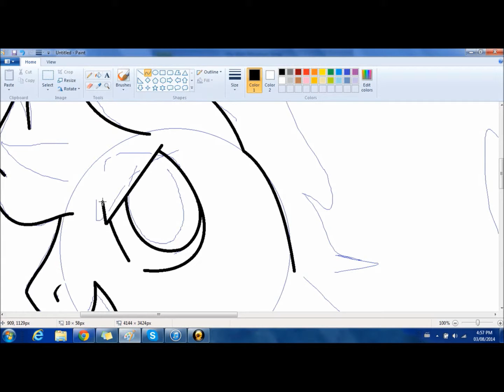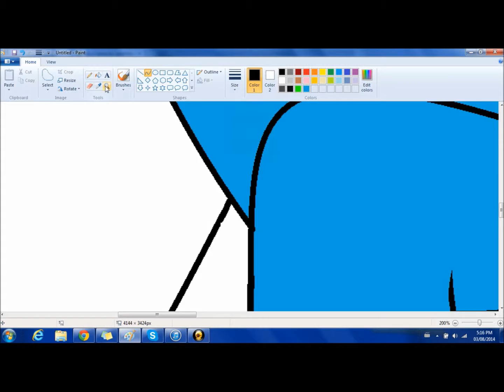Drawing OC's (supermariodylan90)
This is the OC of